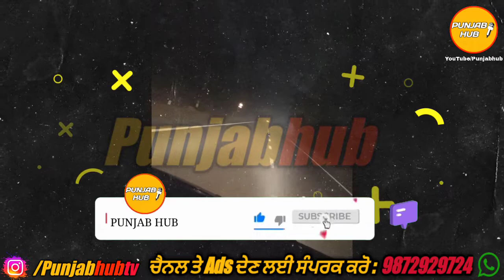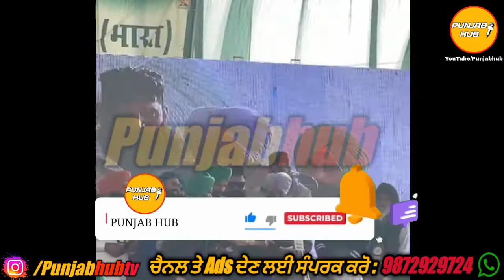Panjab | Sidhu Moose Wala | The Kid | Gold Media | Elly Mangat | Godi Media | Punjab Hub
0:00 | Intro
0:43 | Punjab
01:50 | Notice to Sidhu
2:34 | Kaka News
5:08 | Elly Mangat in Delhi
7:17 | Godi Media
12:18 | Outro